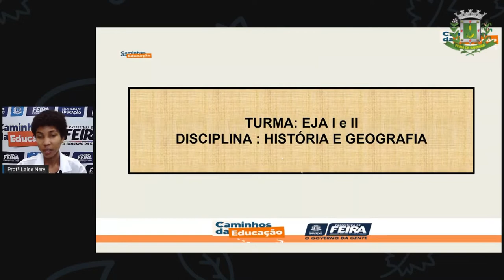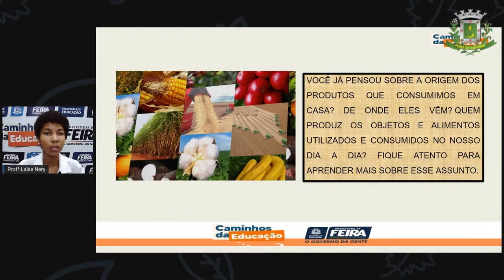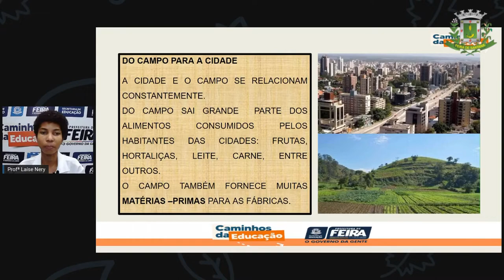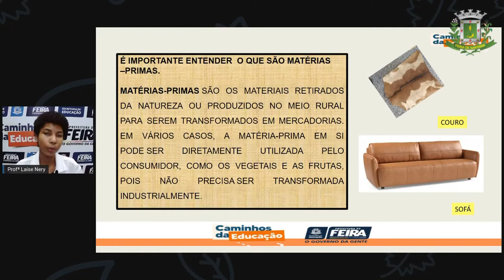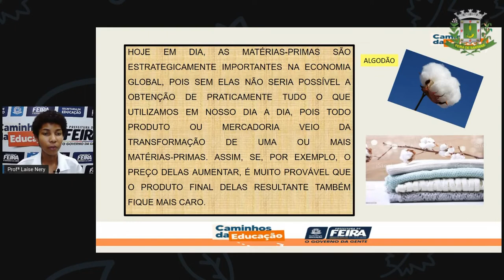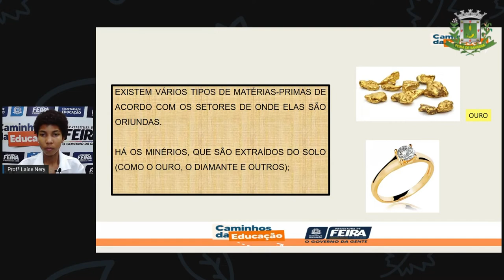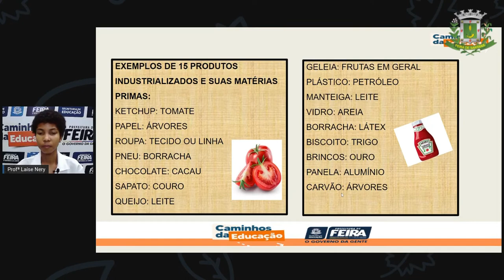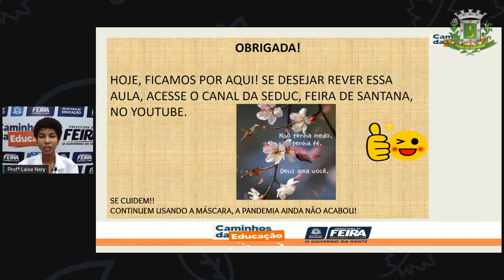1º SEG ESTÁG I E II AULA 13 HIST GEOG O Trabalho no Campo e na Cidade Parte 2 Laíse